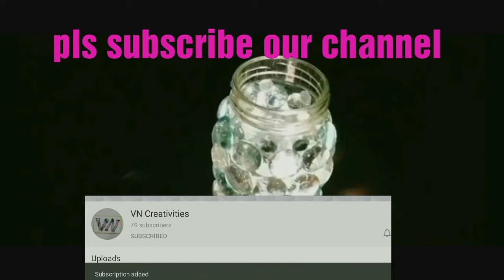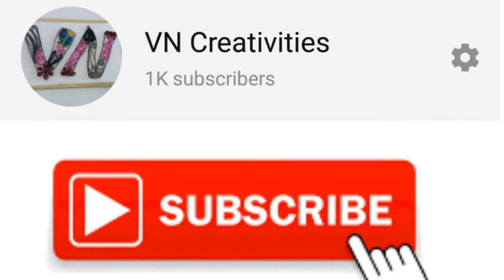இப்படி ஒரு முறை sweet corn செய்து பருங்க| New way to cook sweet corn| How to cook sweetcorn in tamil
hi frnds in this video I'm going to show how to cook sweet corn in steam
இப்படி ஒரு முறை sweet corn செய்து பருங்க| New way to cook sweet corn| How to cook sweet corn in tamil | how to cook sweet corn in steamer | how to cook sweet corn at home

for more videos click the bellow links